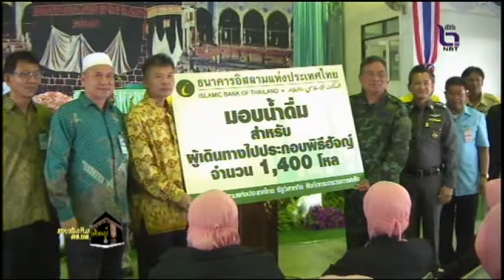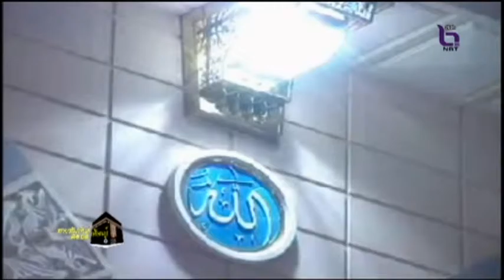19-8-58 รายการสายสัมพัธ์ฮัจย์ ศอ.บต.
ติดตามรับชมรายการโทรทัศน์ สายสัมพันธ์ฮัจญ์ ศอ.บต.
รายงานข่าวสารการประกอบพิธีฮัจญ์ของผู้แสวงบุญชาวไทย จากประเทศซาอุดิอาระเบีย
ออกอากาศทุกวัน จันทร์ – ศุกร์ เวลา 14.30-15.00 น.
ทางสถานีวิทยุโทรทัศน์แห่งประเทศไทย จังหวัดยะลา (ช่อง11 จ.ยะลา)